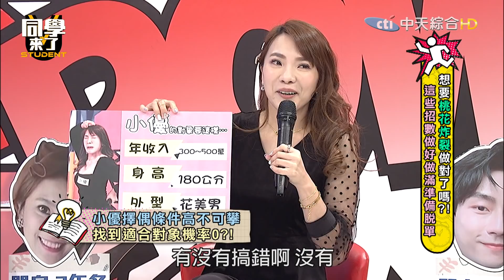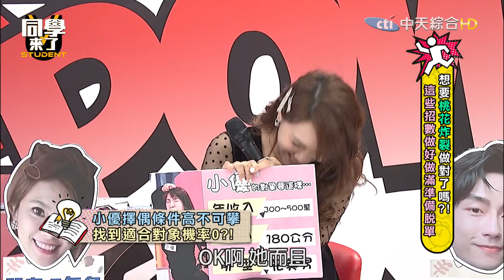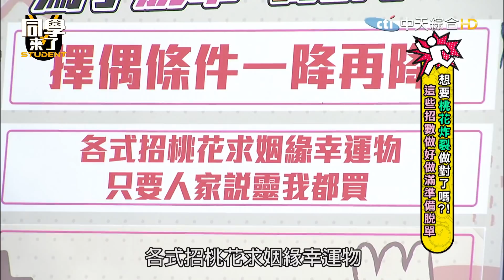【完整版】想要「桃花炸裂」做對了嗎？！ 這些招數做好做滿準備脫單| 同學來了2022.02.16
我的姻緣在何處？桃花為何一朵都沒開？想脫單的看這集就對了！學會這些小撇步幫助你脫單！
來賓：詹惟中、張立東、小優、林鶴軒、劉璇、佩德羅、西田、賈斯汀